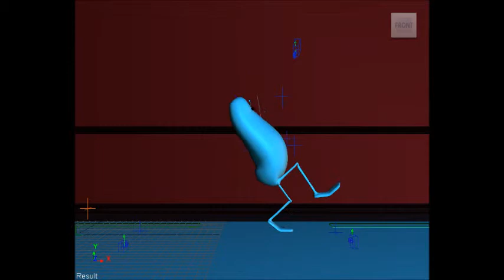Screen grab of Billy Bob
Screen Grab